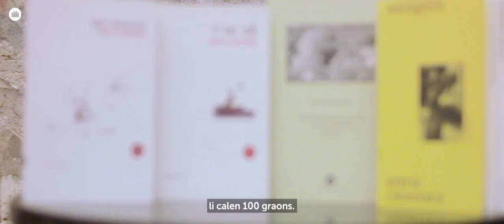David Caño i Núria Martínez- Vernis diuen de l'Enric Casasses (2020)